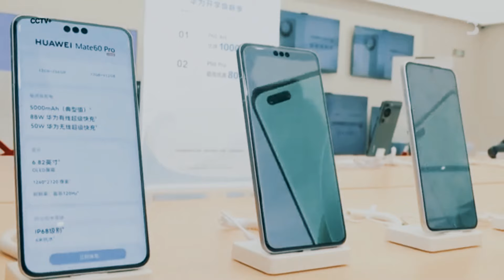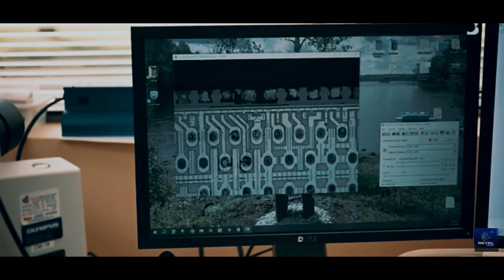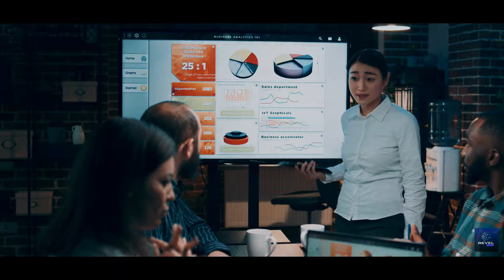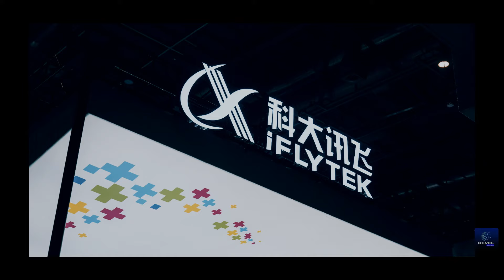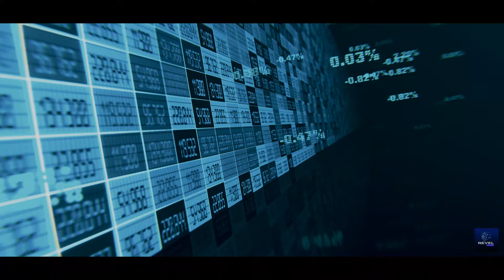Huawei's AI Chips: Tech Giants Unexpected Comeback!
Huawei is reshaping the tech landscape, turning adversity into advantage in China's server industry. Once hindered by international sanctions, Huawei has made a remarkable comeback, harnessing the power of its AI chips to reclaim dominance. How did a company on the brink of technological isolation become a cornerstone in China's AI infrastructure? Stay with us to explore the moves that powered Huawei's return to dominance.

Huawei Technologies, compelled to sell off its conventional server subsidiary three years ago due to US sanctions, has re-established its prominence in that industry sector within mainland China, driven by the widespread adoption of its artificial intelligence (AI) chips, according to analysts in the industry.

Timelines
0:00 - Intro
1:39 - Impact of Huawei's Decision
3:18 - Opportunity for Huawei
7:58 - Conclusion